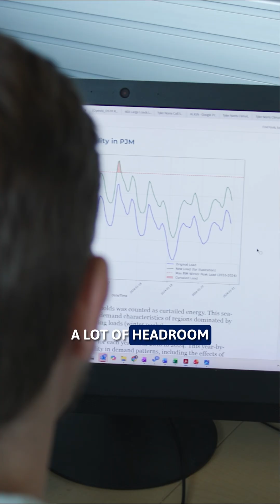How AI Is Reshaping the Power Grid — and What Comes Next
How can artificial intelligence help us plan a cleaner, smarter electric grid? Duke Ph.D. student Tyler Norris studies how rapid growth in data centers and AI power use is reshaping the energy system. By rethinking when and how we use electricity, his research explores ways to make the grid more flexible—and accelerate the transition to renewable energy.

Norris' research has led to a spot on the 2025 @TIME100 Climate list, a guest essay in @nytimes   and a new position at @Google focused on energy innovation – and more. The work is shaping industry and policy conversations.

𝐅𝐨𝐥𝐥𝐨𝐰

X (Formerly Twitter): @DukeU